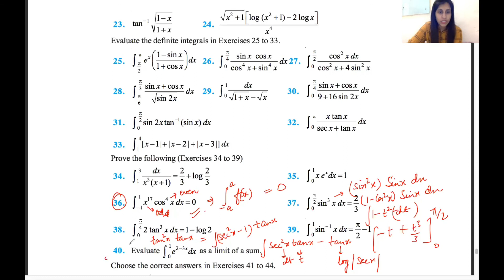Integration miscellaneous (q 25-40)